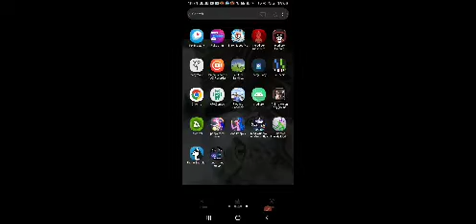magical sanctum wubbox and legendary wubbox and bone wubbox and cold wubbox and earth wubbox builds!